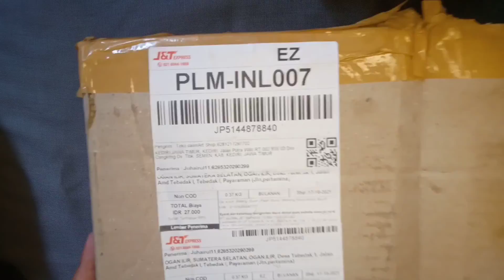Anboxing Perlengkapan Lukis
di Video kali ini saya mau anboxing